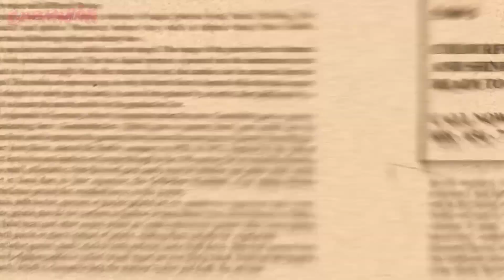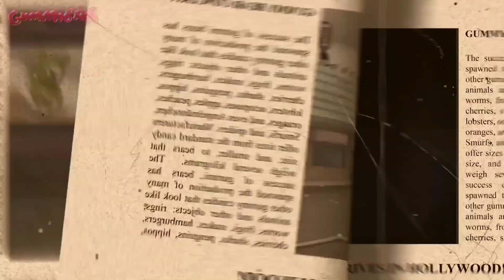Мен сенің гумми аюыңмын (Halloween Special) 🎃 Гумми аюыңмын 👻 The Gummy Bear Song Kazakh Version 🎃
Credit for fanmade Kazakh version goes to @PPDubu

We're celebrating Halloween and Day of the Dead with a special version of "Мен сенің гумми аюыңмын" - "The Gummy Bear Song" in Kazakh!

Біз Хэллоуин мен Өлілер күнін «Мен сенің гумми аюыңмын» - «Гамми аю әнінің» қазақ тіліндегі ерекше нұсқасымен тойлап жатырмыз!

👻 Watch The Gummy Bear Show Halloween Special:

• Gummy Bear Show 11 "HA...